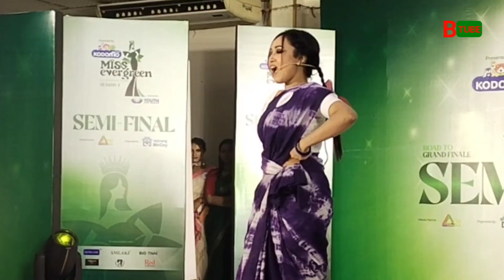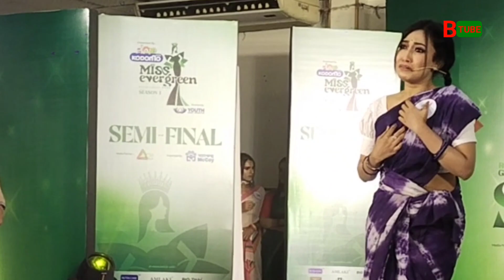কাজের মেয়ে জরিনা | Kajer Meye Jorina | প্রতিভাবান নারীদের নিয়ে এবারের মিস এভারগ্রীন বাংলাদেশ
অসাধারণ প্রতিভার ভান্ডর এবারের মিস এভারগ্রীন বাংলাদেশ